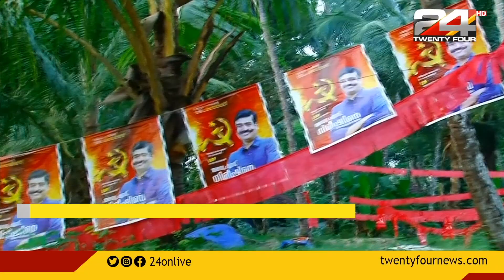മലബാർ പോളിംഗ് ബൂത്തിലേക്ക്; നാല് ജില്ലകളിൽ പരസ്യ പ്രചാരണം ഇന്ന് അവസാനിക്കും